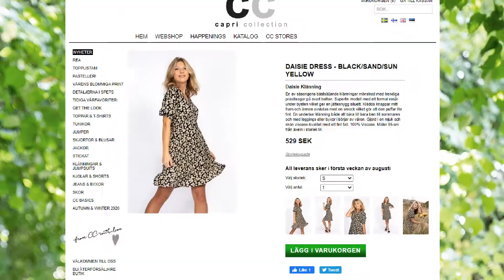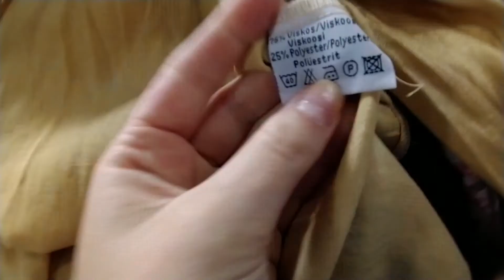10 MISTAKES TO AVOID WHEN THRIFTING! | Trust me I’ve made them 🌸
~ 10 mistakes to avoid when thrifting that I’ve made and that I don't want you to make ~

Do you want to start thrifting your clothes and building a more sustainable wardrobe? That sounds great! But before you do I want to share with you 10 mistakes to avoid! Because there is no point in you making the same mistakes that I’ve already made. As someone who has been thrifting clothes for almost 10 years it’s safe to say that I have some experience on the subject 😄

Some of the things that I talk about include bringing a reusable bag, checking the clothes for flaws and features that you don’t like along with making sure that you try the clothes one or at least use a measuring tape.

Are there any other mistakes that you have made that I haven't put on this list? 😄

-  Vintage Levis 501 shorts

📷 Camera: Canon EOS 760D/Sony Xperia 10 II

✨ About me:
Hello! My name is Sara, and I love all things thrifted, vintage and second hand. So here on my channel I make a lot of come thrift with me’s, thrift hauls, styling videos and thrift flips! Basically anything that is related to thrifted content!